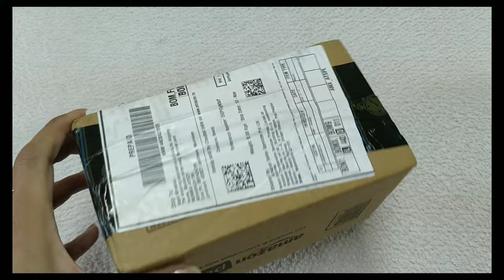Day 3 in mumbai port.mumbai dharshan. Life discovery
hey guys

aaj h day 3 video.
agar apko mera ye video acha lagta hai toh please like kariye.and share with your family and friends..

bye bye
take care 😊